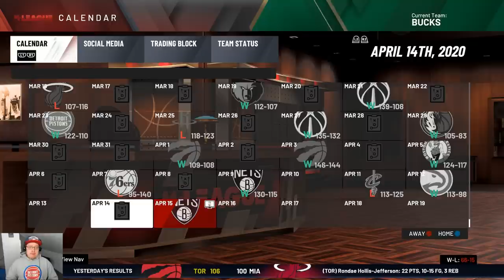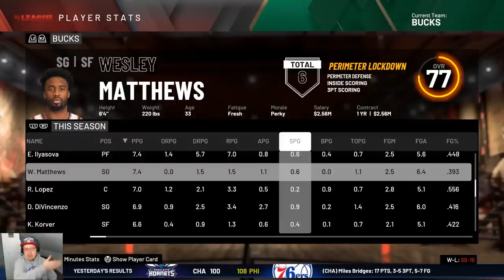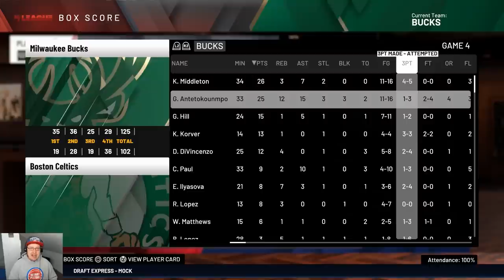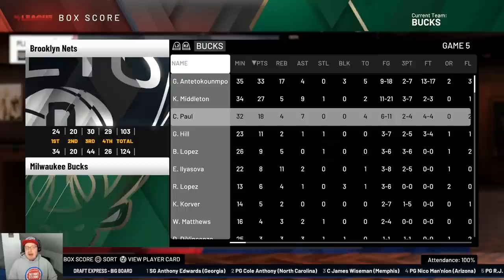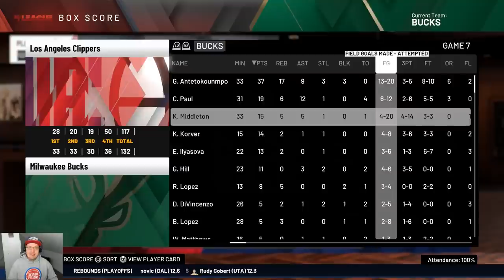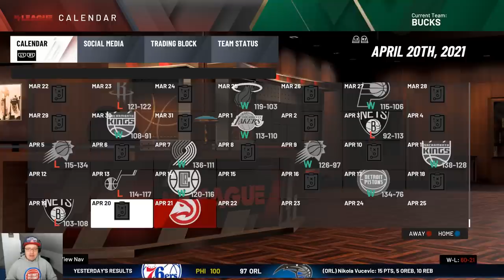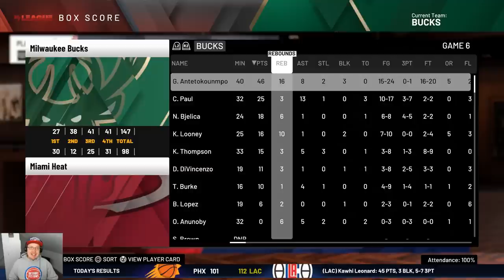Chris Paul TRADED! Milwaukee Bucks Rebuild | NBA 2K20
The Greek Freak + CP3...Does this result in a championship?

Click "Join" On Any Video!